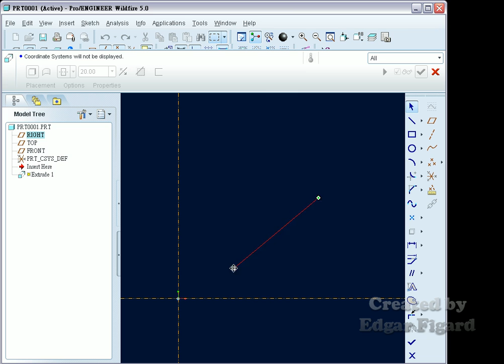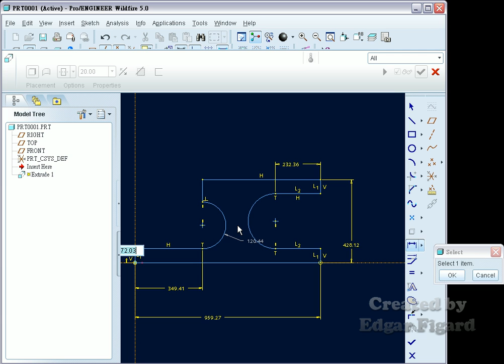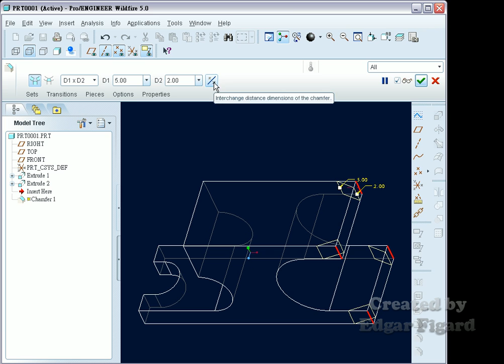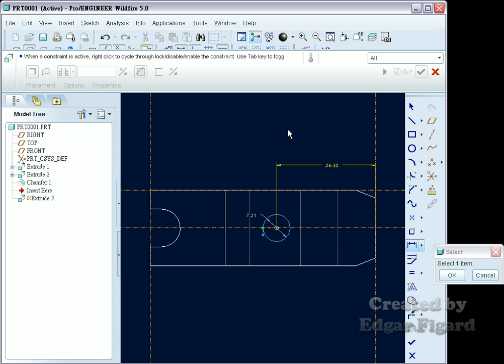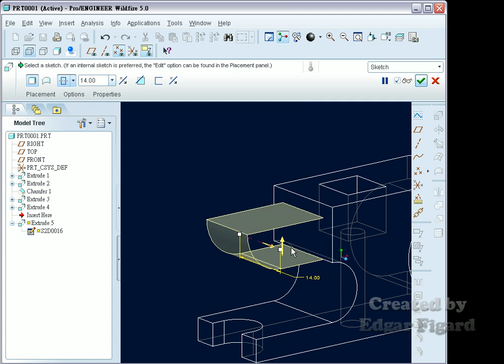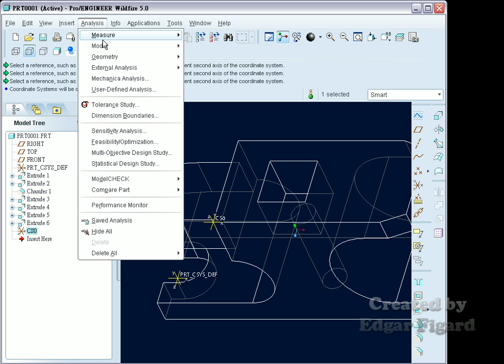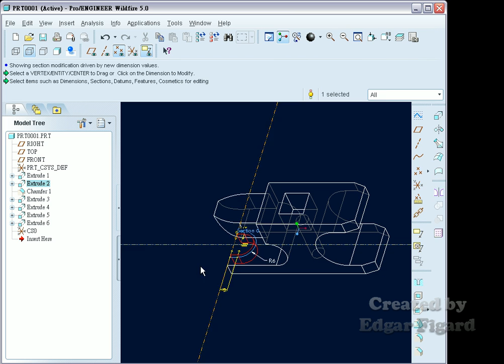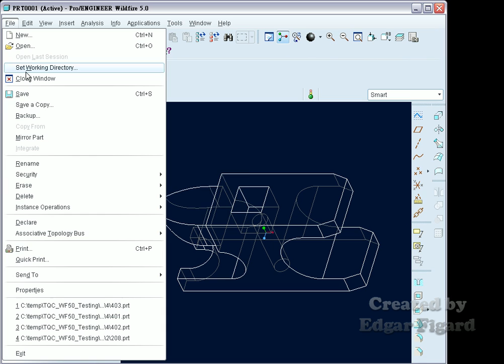TQC+ ProE 基礎零件設計動態解題 403題